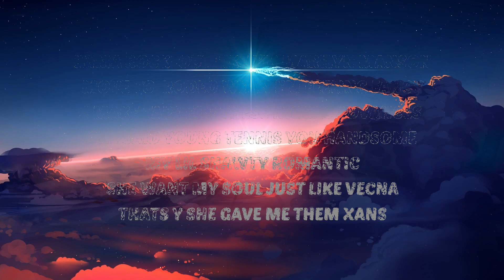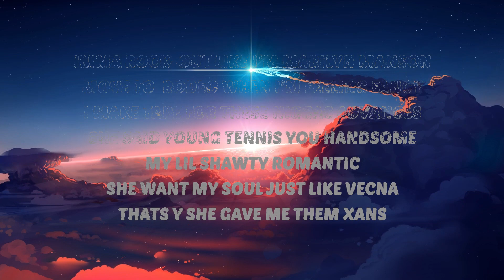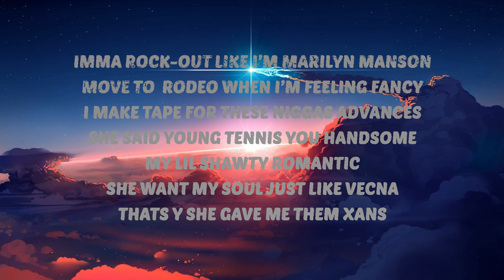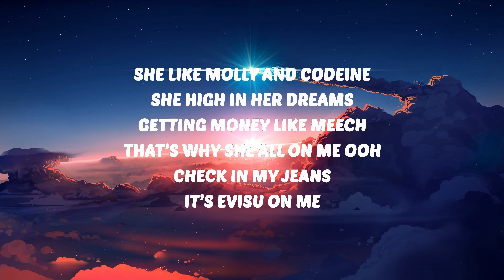COLLAB & Tennisboywill - Vecna (Lyrics) | 30 Mins Vibes Music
COLLAB
Vecna
COLLAB Vecna
Vecna COLLAB
COLLAB Vecna Lyrics
Vecna COLLAB Lyrics
COLLAB Tennisboywill Vecna
Tennisboywill Vecna
Vecna Tennisboywill